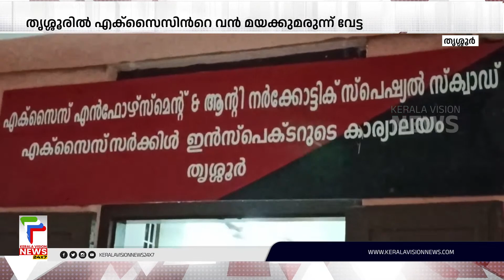തൃശ്ശൂരില്‍ വന്‍ മയക്കുമരുന്ന് വേട്ട;56.65 ഗ്രാം MDMA പിടികൂടി, പ്രതികള്‍ ഒളിവില്‍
എറണാകുളം ജനറല്‍ ആശുപത്രി ക്യാന്‍സര്‍ സെന്റര്‍ സ്‌പെഷ്യല്‍ ബ്ലോക്ക് മുഖ്യമന്ത്രി പിണറായി വിജയന്‍ നാടിന് സമര്‍പ്പിച്ചു. സജ്ജീകരണങ്ങള്‍ മുഖ്യമന്ത്രിയും മറ്റ് വിശിഷ്ടാതിഥികളും നേരിട്ട് കണ്ട് മനസിലാക്കി. പൊതുജനാരോഗ്യ രംഗത്ത് ഇത് സുപ്രധാന ചുവടുവയ്പ്പായി മാറുമെന്നതില്‍ സംശയമില്ലെന്നും മുഖ്യമന്ത്രി.

About COA